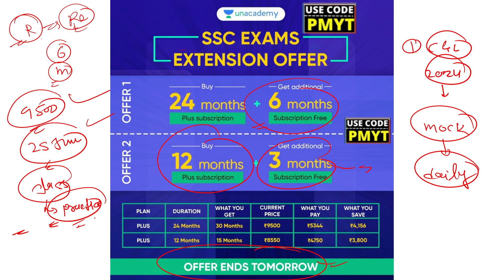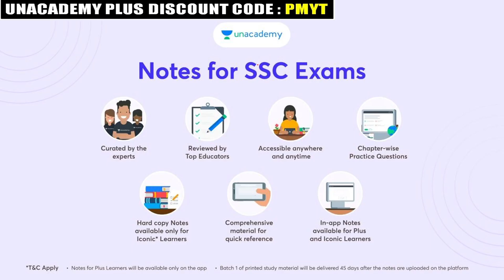Very Important Announcement for All SSC Aspirants | SSC CGL 2023 | CHSL 2023 | MTS 2023